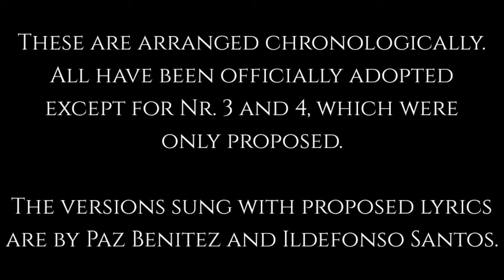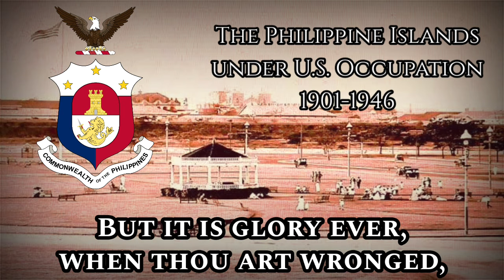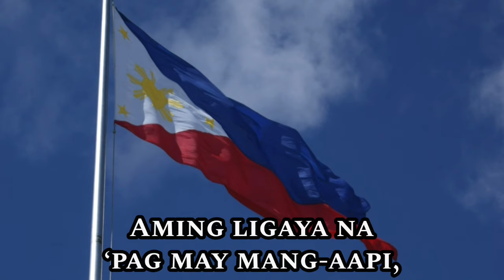Sing with DK - Lupang Hinirang - Philippine National Anthem - All 7 Versions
Maligayang Araw ng Kalayaan!

This video contains me singing all of the 7 versions of the Philippine National Anthem in its full length throughout history. All versions have been adopted unless otherwise noted.

0:25 - Marcha Nacional Filipina
1:24 - Land of the Morning (Philippine Hymn)
2:22 - O Land Beloved - Paz Benitez' English lyrics (proposed; never officially adopted)
3:21 - O Sintang Lupa - Ildefonso Santos' Filipino lyrics (proposed; never officially adopted)
4:20 - Diwa ng Bayan
5:20 - O Sintang Lupa - Post-war lyrics until 1956 (different from nr. 4)
6:19 - Lupang Hinirang